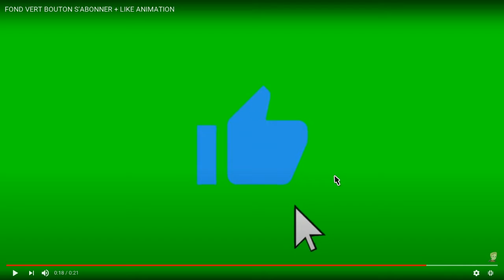Deth run simpson